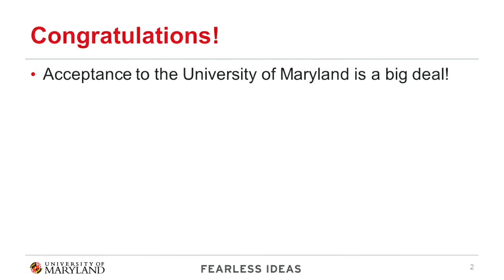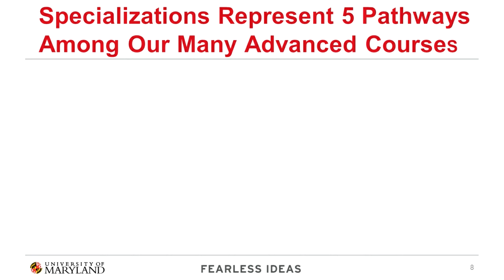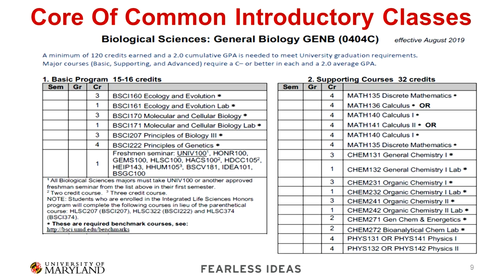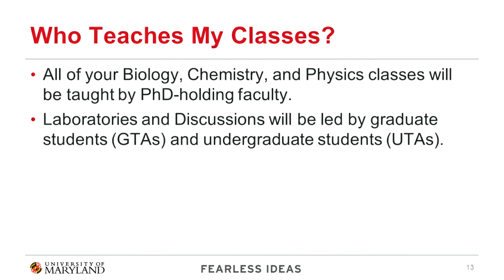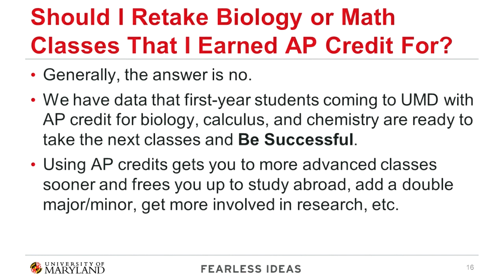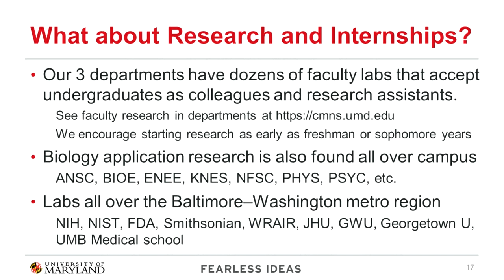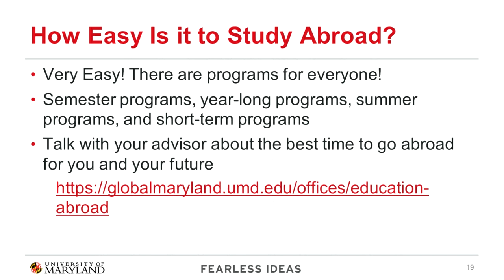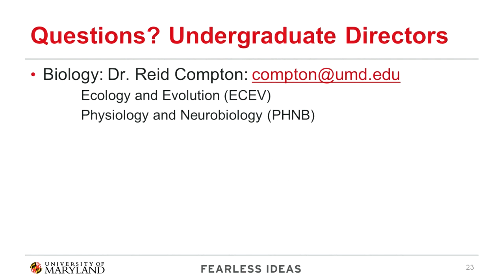Biological Sciences Open House UMD 2021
Hear about the biological sciences undergraduate major at the University of Maryland.

To learn more, visit bsci.umd.edu.